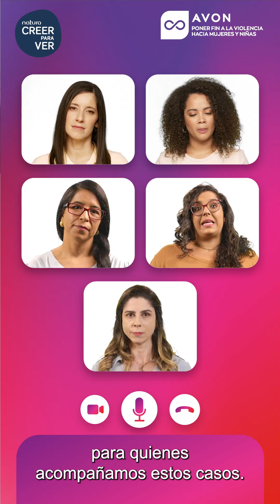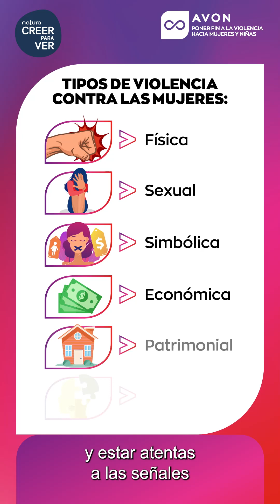Mujeres, derechos y violencias: ¿Qué necesitamos saber? Para recordar.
Te invitamos a repasar todo lo que estuvimos trabajando juntas en éstos encuentros. Para poner fin a la violencia hacia mujeres y niñas, todas las personas debemos comprometernos. Porque vos también podes ser parte de la red de una mujer en situación de violencia.

La presente es una propuesta de aprendizaje y reflexiones en red desarrollada por Fundación Avon junto a Instituto Natura, llamado “Mujeres, Derechos y Violencias: ¿Qué necesitamos saber?”
La misma se desarrolló para ser realizada virtualmente a través de WhatsApp pero hoy 25N en el marco del Día Internacional para Eliminar la Violencia contra Mujeres y Niñas queremos disponibilizarlo para que todas las personas puedan conocer sobre la violencia de género y posean herramientas para poder acompañar.
En total son 8 clases divididas en 3 módulos que te ayudarán a conocer tus derechos y proponer soluciones para mejorar la vida de mujeres que se encuentran en una situación de violencia.
Esta experiencia será importante no solamente para informarnos, sino también para acompañarnos.